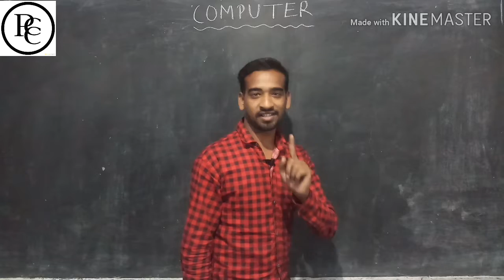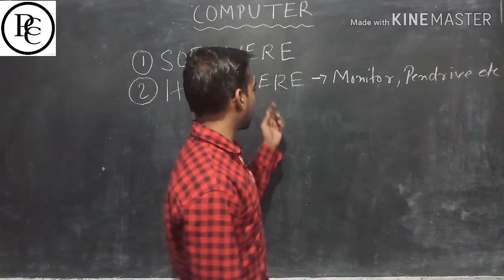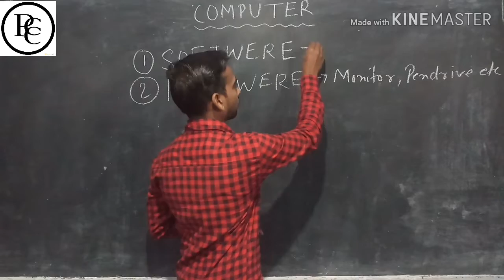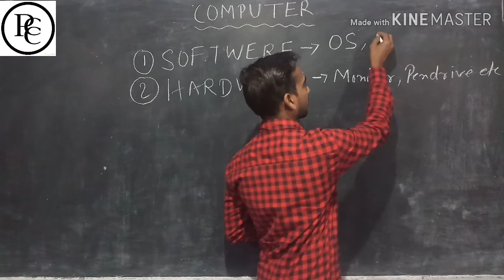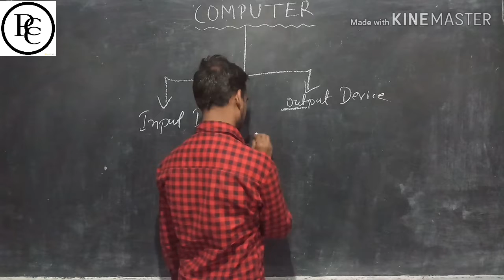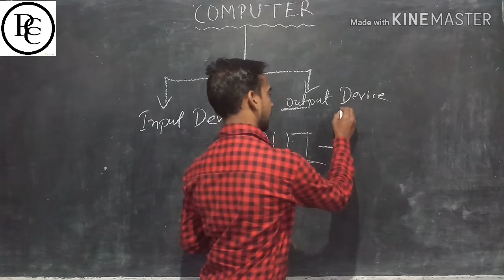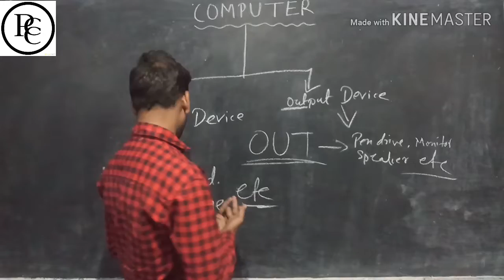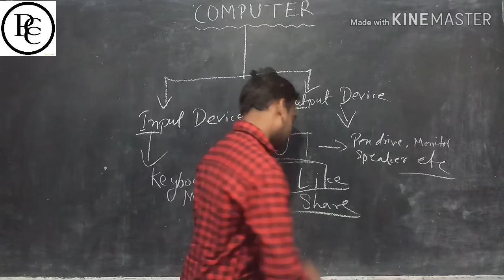PRINCE COMPETITION CLASSES